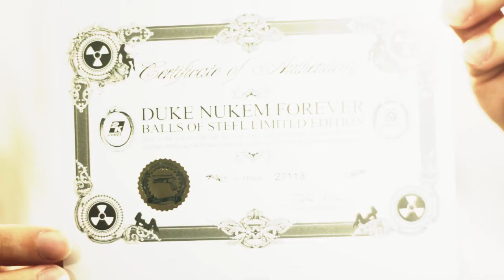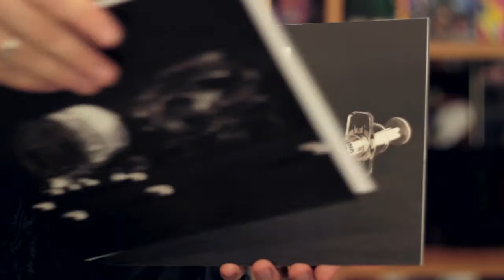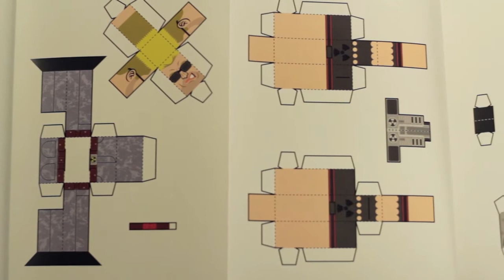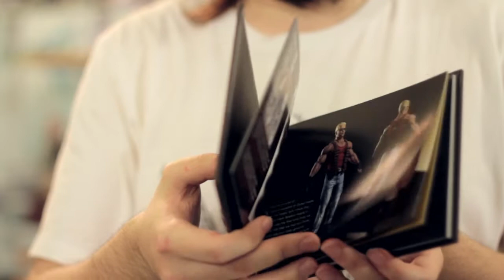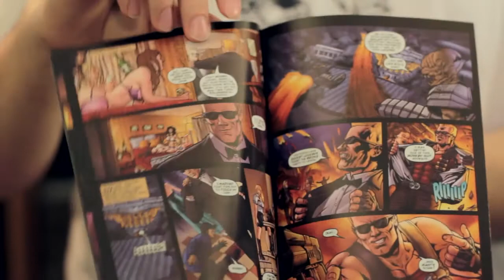Collector's Edition - Выпуск 3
В этом выпуске:
Max Payne 3: Special Edition
Duke Nukem Forever: Balls of Steel Edition
World of Warplanes Press Kit